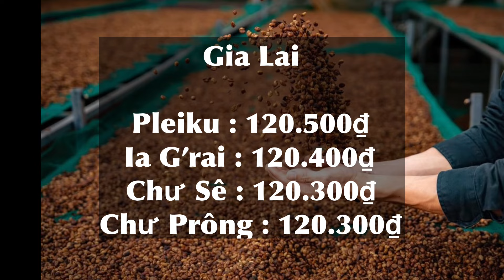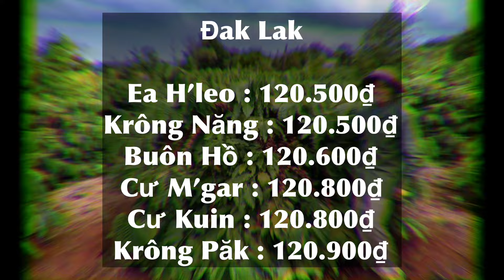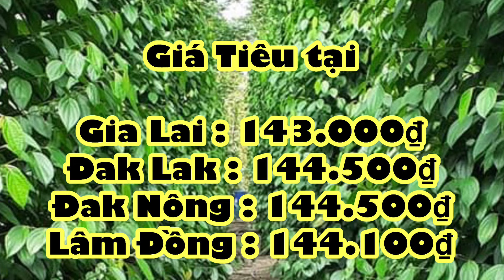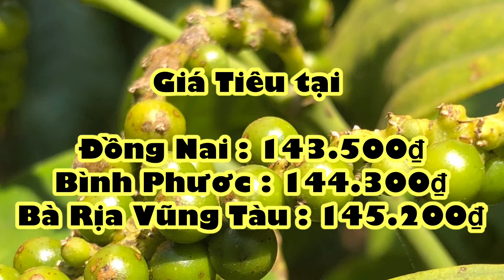Giá cà phê hôm nay ngày 26/6/2024 Giảm lại Giá tiêu Xô đi ngang